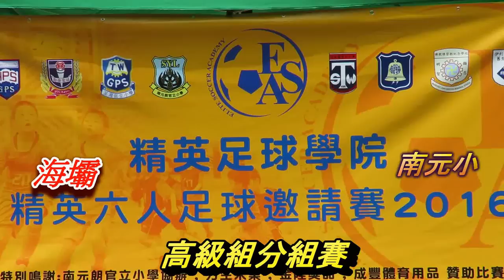海壩vs南元小(2016.6.18.精英小學足球邀請賽~高級組分組賽)精華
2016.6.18.元朗公園7人球塲 12:20 海壩(紅) 6 : 0 南元小(黃)